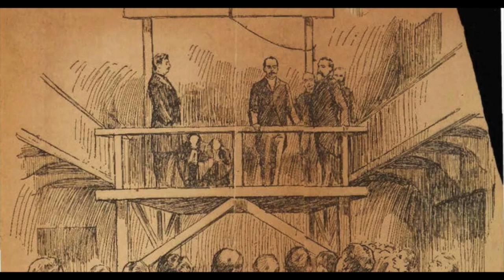Israel Keyes | Suicide